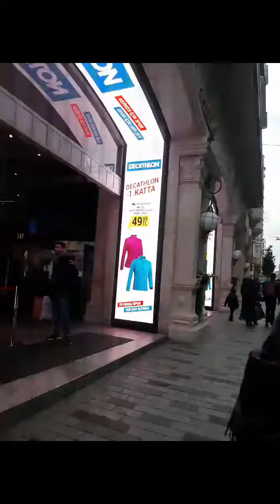Turkey || Istanbul || Donkey Lagany Ki Complete Video || Episode #1